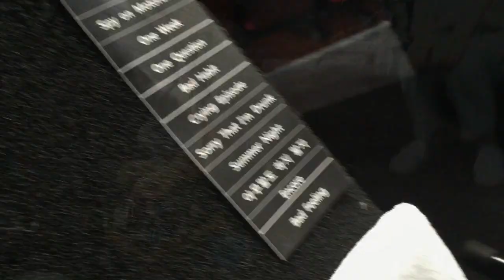세이수미 Say Sue Me 다큐멘터리 3일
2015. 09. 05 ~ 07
day 1 [SAY SUE ME : ACOUSTIC] 공연 at 재미공작소
day 2 재미공작소 심층 인터뷰 및 합주
day 3 EBS 스페이스 공감 세이수미 편 녹화